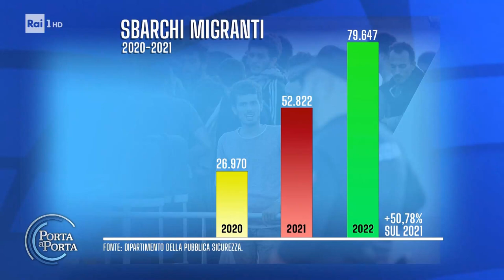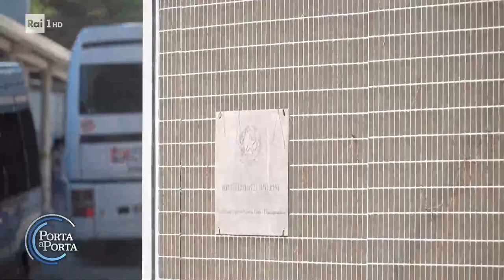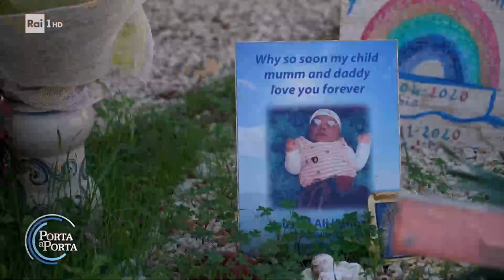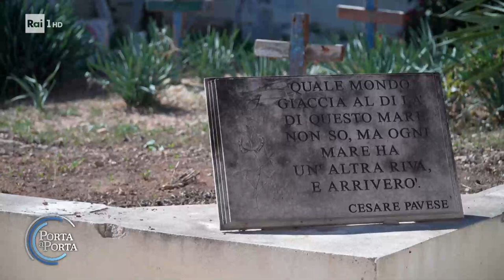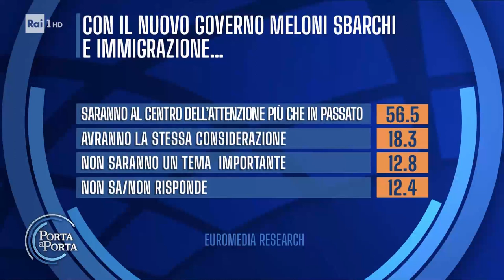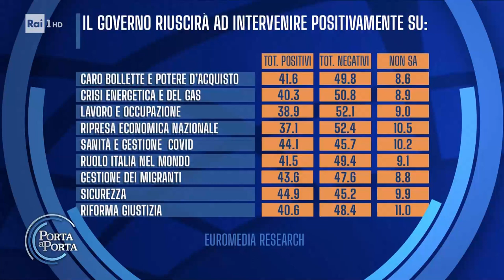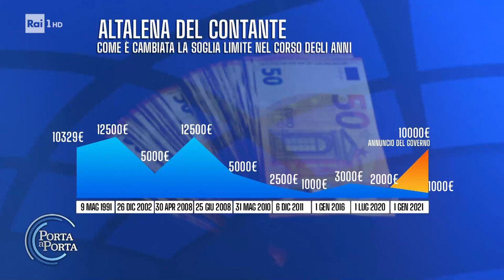Intervista al ministro Piantedosi su gestione dei flussi migratori e dell'ordine pubblico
Fonte: RAI 1 PORTA A PORTA